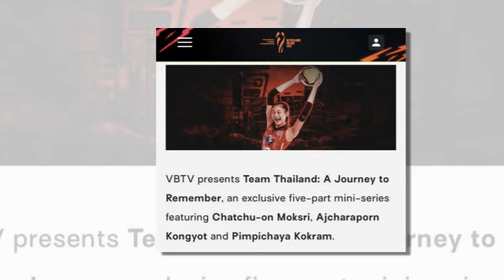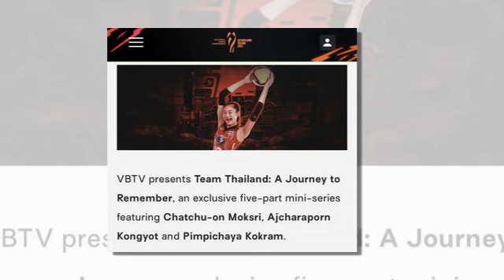ข่าวมิดไนท์ เที่ยงคืน ฟุตบอลไทย สะเทือนอาเซียน ชิน แต ยัง เปิดตัว 2 แข้ง "พรีเมียร์ลีก" ลุยเวทีโลก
1.สะเทือนอาเซียน ชิน แต ยัง เปิดตัว 2 แข้ง "พรีเมียร์ลีก" ลุยเวทีโลก
2.กระหึ่มเวทีโลก Volleyball World เลือก "สตาร์ทีมชาติไทย" ขึ้นหน้าหนึ่ง
3.ชมช๊อต กองหน้าทีมชาติไทย ยิงประตูที่สอง นายด่าน Real Betis สุดจะป้องกัน
4."เมสซี่เจ" โพสต์ข้อความ ชมการปรากฏตัวแบบพิเศษในชุด Dream Team
5.8 แข้งระเบิดฟอร์มคว้า แมน ออฟ เดอะ แมตช์ ไทยลีกวีก10